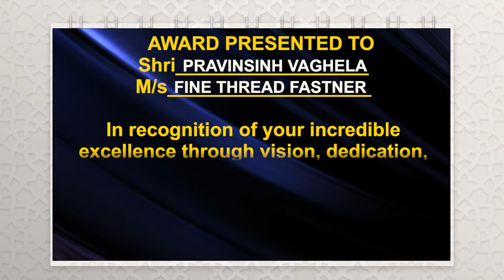Award felicitation of Mr. Pravin shih vaghela fti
Fine thread India owner Mr. Pravin sinh vaghela was recently awarded with greater business icon award.